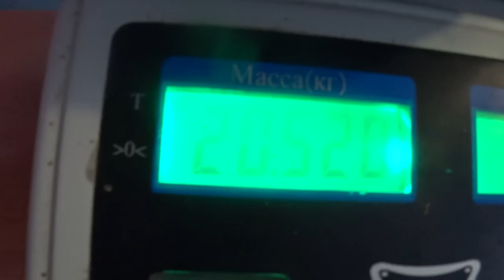ЦІНИ,ДЕШЕВЕ САЛО і МЯСО